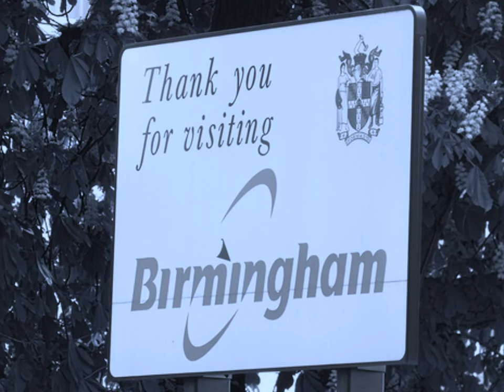The Second City: A photo montage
A photo montage of the city of Birmingham and it's main iconic structures.

As a Birmingham City fan, I'm proud of the city that I come from.

Keep right on till the end of the road!

UB40 were also from Birmingham and most of the band members supported Blues.

I take no credit for creating these images, credit to the original photographers.